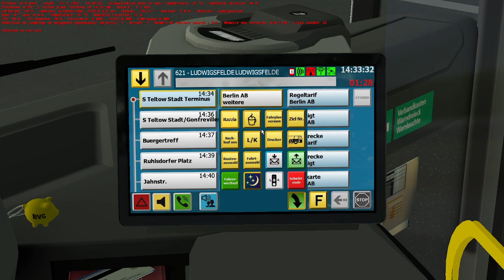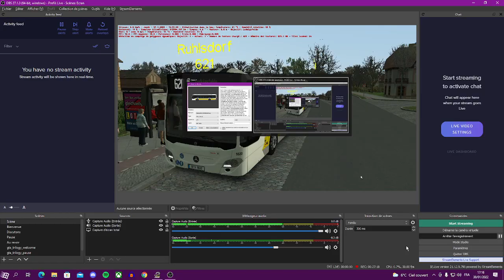Berlin BRT - Ligne 621 (Teltow Stadt - Ruhlsdorf) - Mercedes Citaro C2 BRT | [FR] OMSI 2